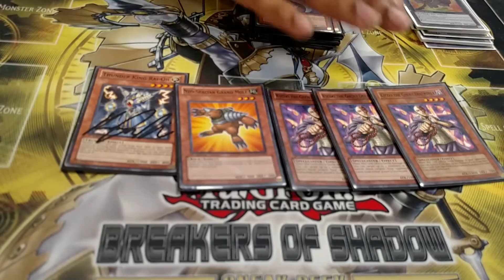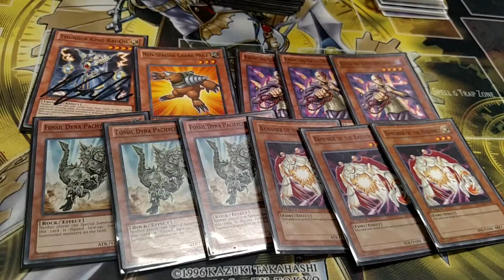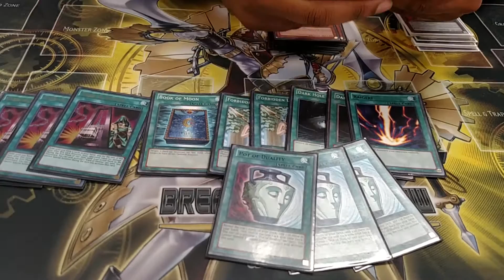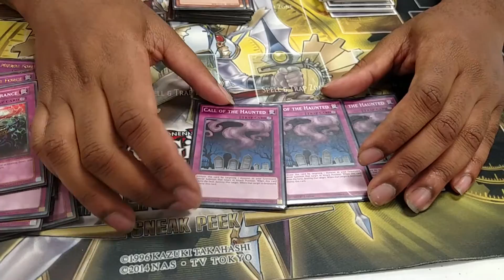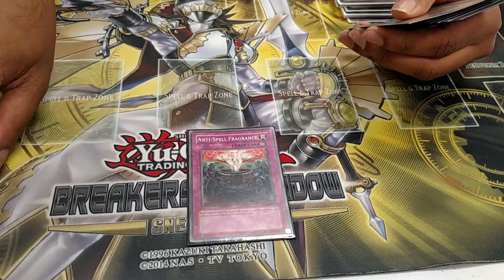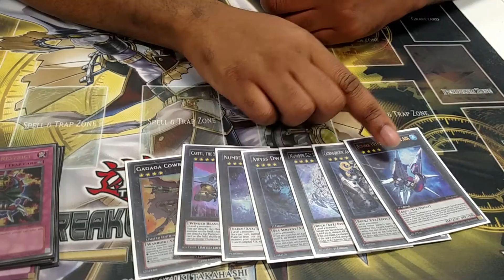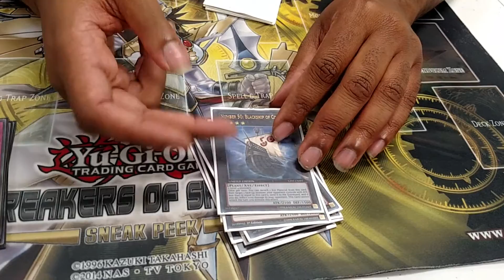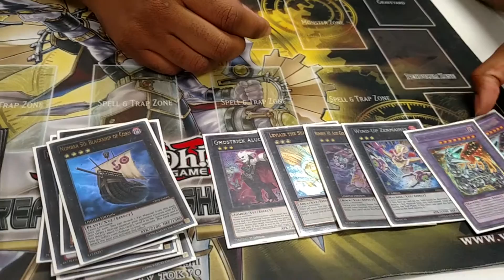Anti meta deck profile update May 2016